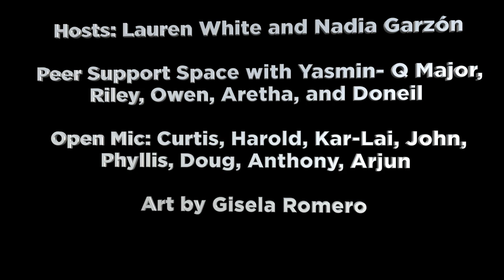1180-Authentic Selves, May 2023, Q Major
The May 2023 episode of Timucua's Authentic Selves.

Hosts: Lauren White and Nadia Garzón
Peer Support Space with Yasmin- Q Major,
Riley, Owen, Aretha, and Doneil

Open Mic: Curtis, Harold, Kar-Lai, John,
Phyllis, Doug, Anthony, Arjun

Art by Gisela Romero